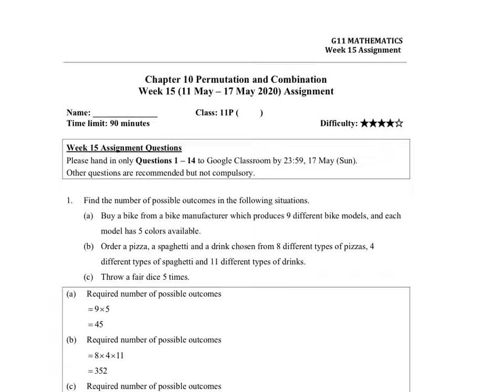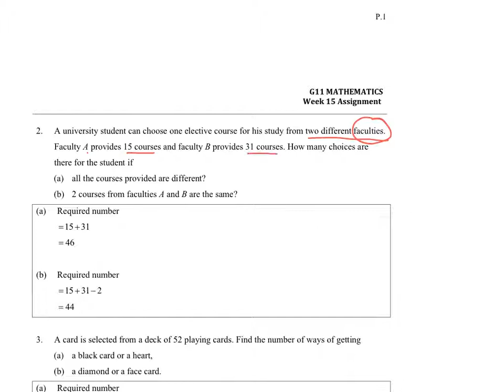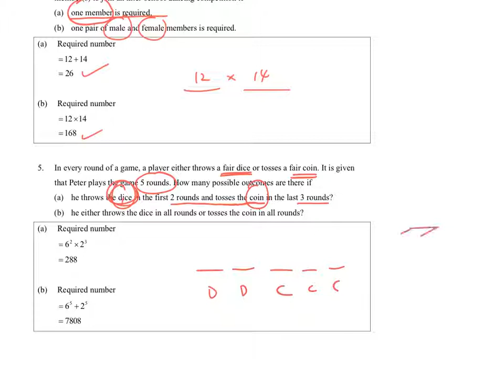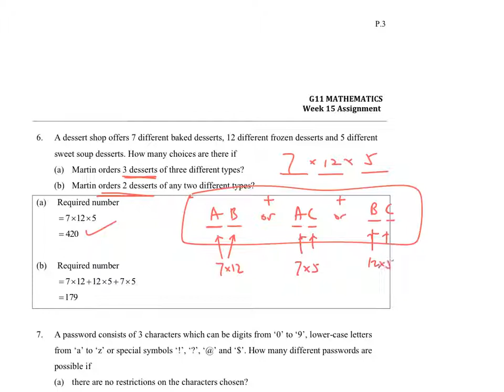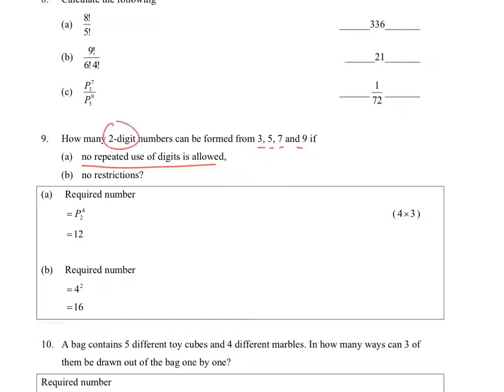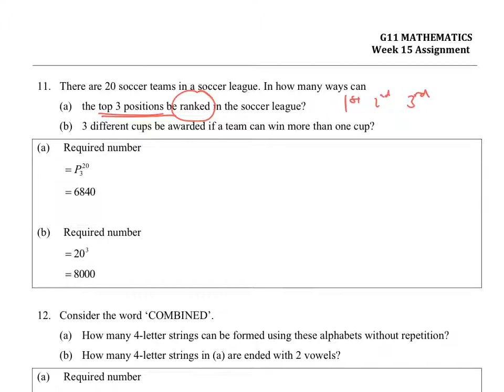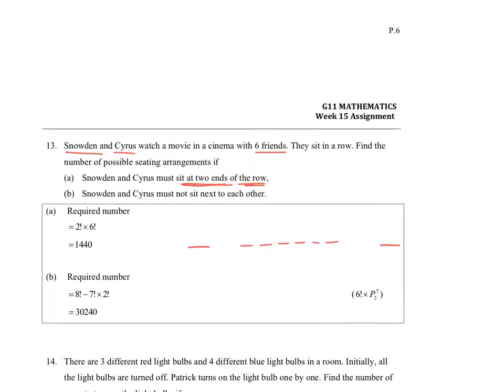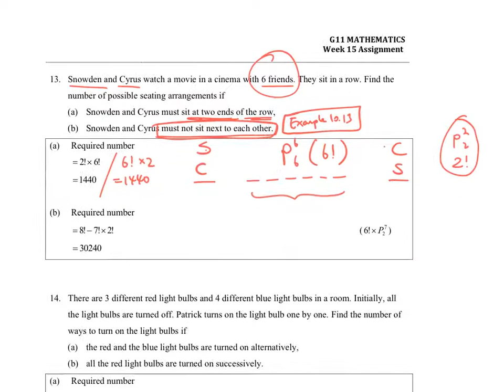11P Math Week 15 Assignment 詳細解釋